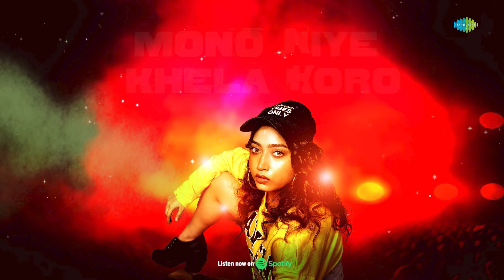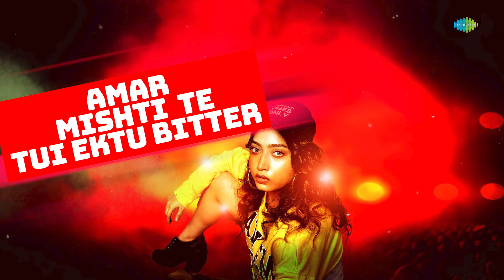Chokhe Chokhe Kotha Bolo Bengali Rap (Lyrical) | Ami Valobasi | Asha Bhosle | Ri8 Music |Bangla Gaan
Get ready to enjoy the rap version of the famous Bengali song 'Chokhe Chokhe Kotha Bolo' by Asha Bhosle, featuring 'Ami Valobasi's' interpretation, exclusively on Saregama Bengali.

Credits :

Song :  Chokhe Chokhe Kotha Bolo Bengali Rap
Artist :  Ami Valobasi, Asha Bhosle
Lyrics : Ami Valobasi,Gauriprasanna Mazumder